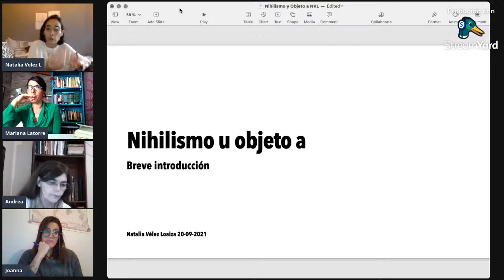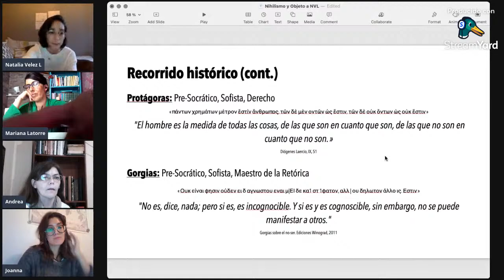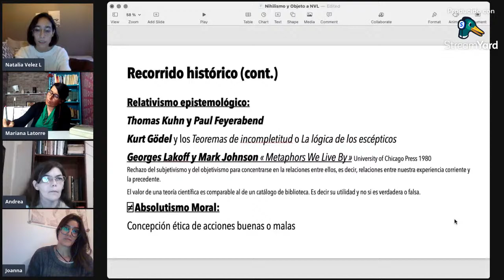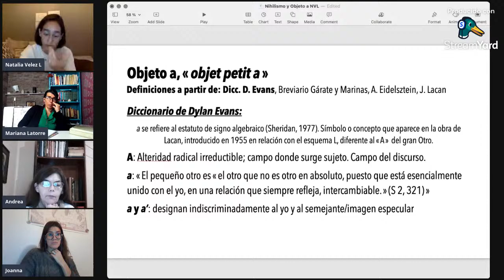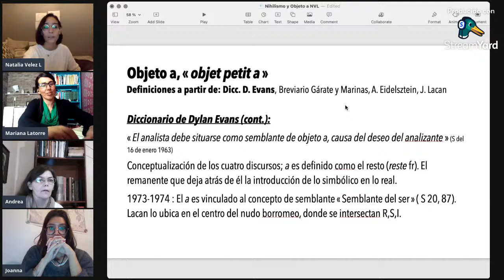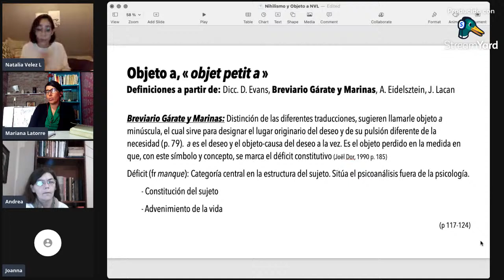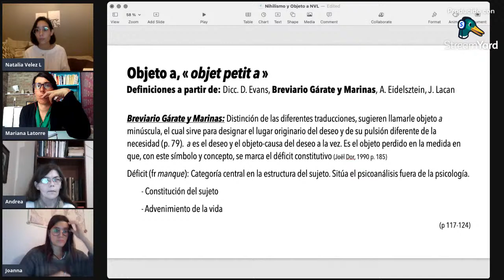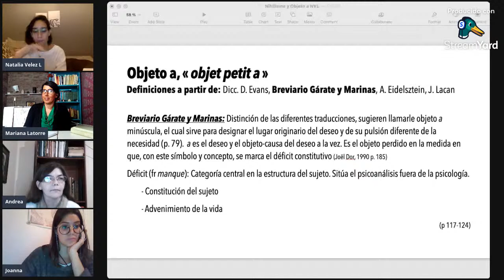¿NIHILISMO U OBJETO a? Natalia Vélez Loaiza